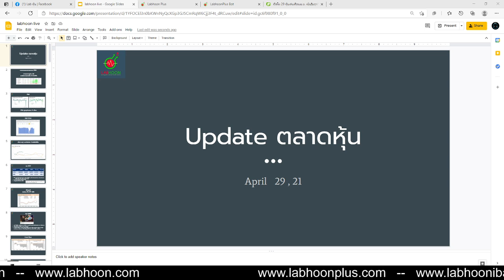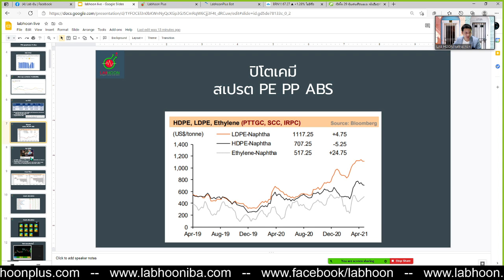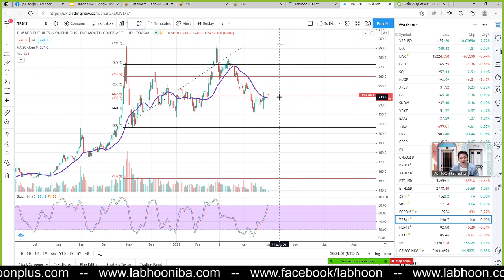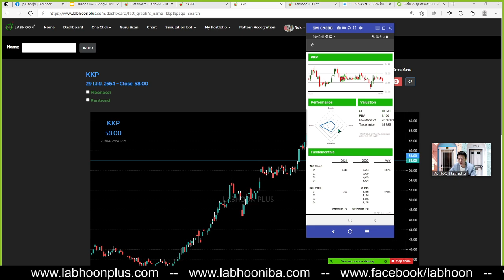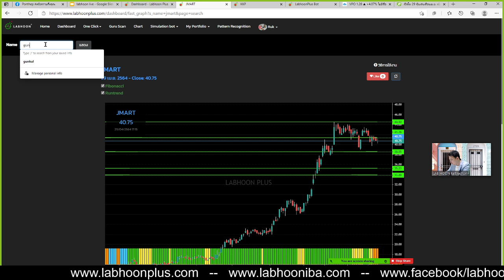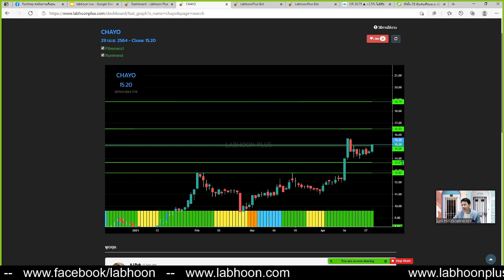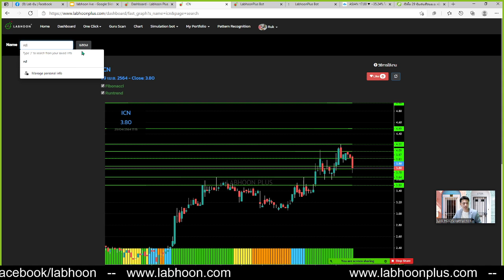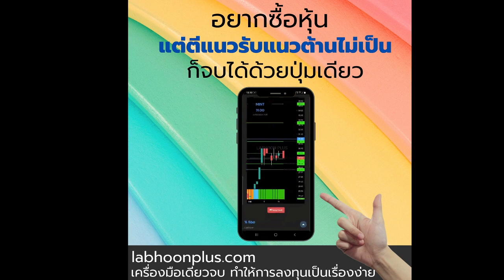หาหุ้นเก็งงบกันเถอะ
พบกับ labhoon live
Aj รัก
เนื้อหา : หาหุ้นเก็งงบกันเถอะ
🟩วิธีเข้าชมการถ่ายทอดสด
Lab หุ้น แฟนเพจ
Live 20:00 น 29/4/2021
สนใจ เครื่องมือสแกนหุ้น / สอบถามรายละเอียด
หรือดูรายละเอียดได้ที่
$$ App ฟรี ไว้สำหรับตั้งเตือน ราคาหุ้นที่เราชื่นชอบ
หมายเหตุ IOS ยังใช้งานไม่ได้ครับ รออนุมัติทางApple
Link Download
link สอนติดตั้ง app ตั้งเตือนหุ้น free